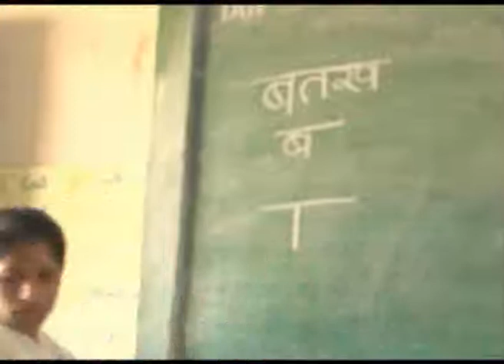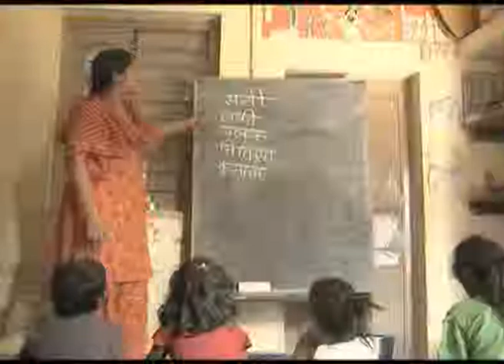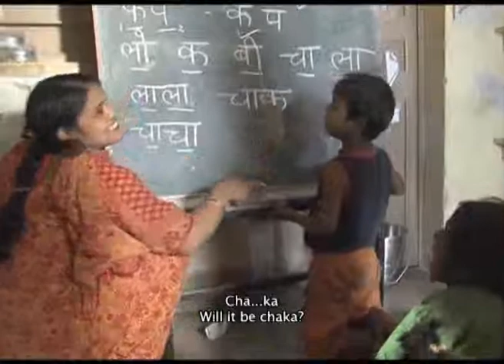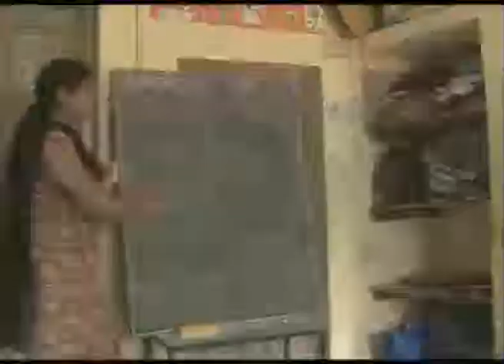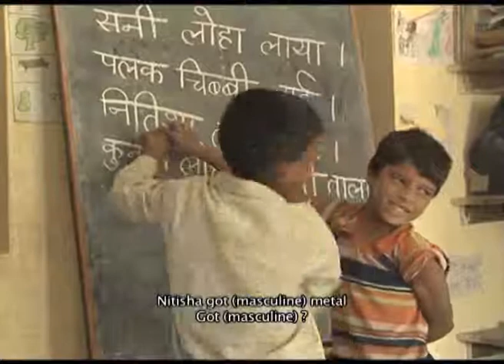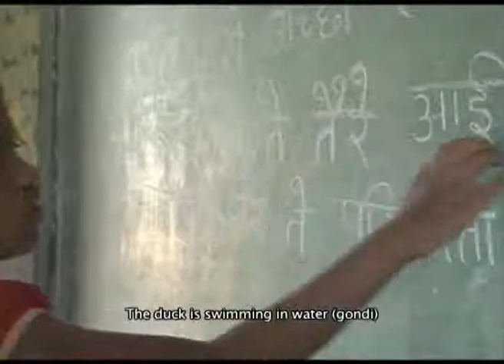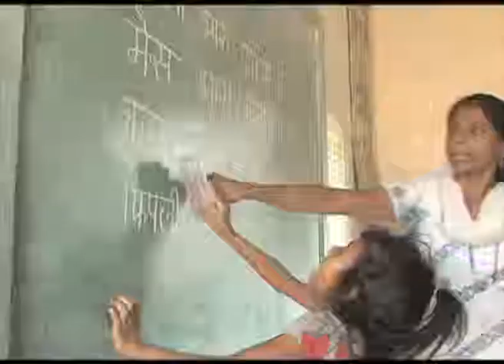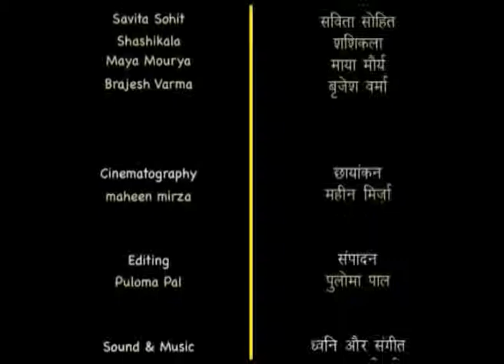Muskaan's Learning to Read & Write part3